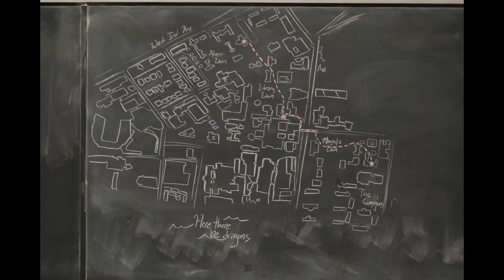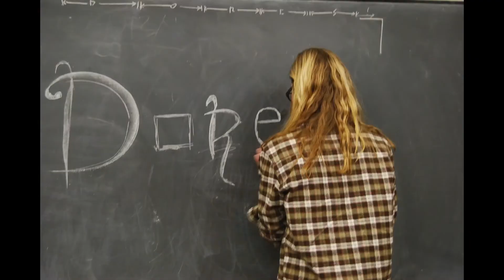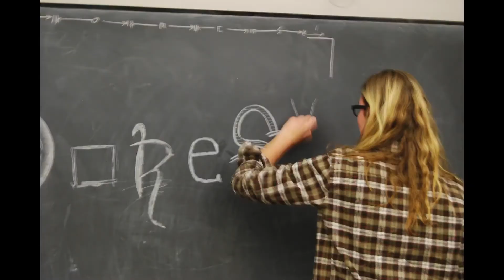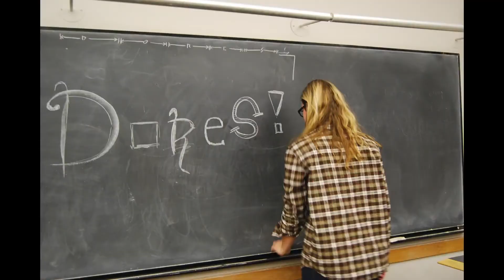Academics in Three Rooftops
See the highlights of academic life from three Vanderbilt rooftops.